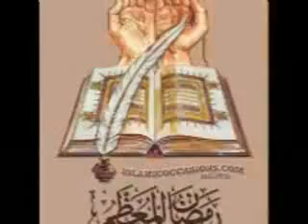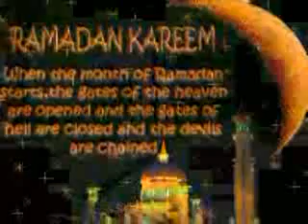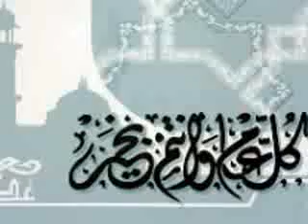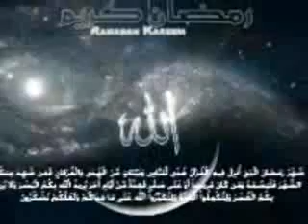Ramadan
Ramadan Kareem
اعاده الله علينا بالخير و اليُمن و البركات
wish you the best isa : )
for all my best friends ;)